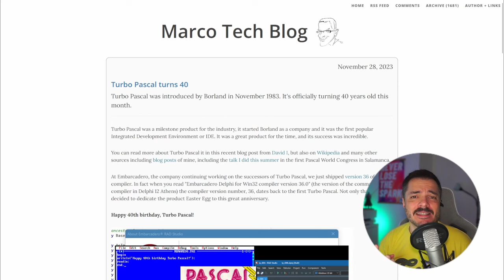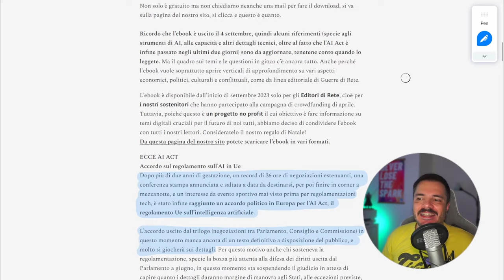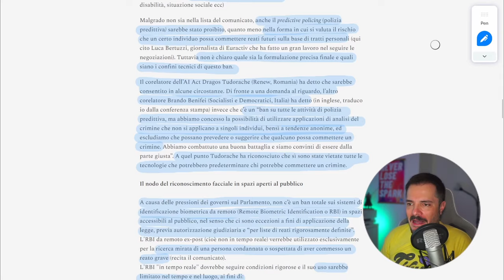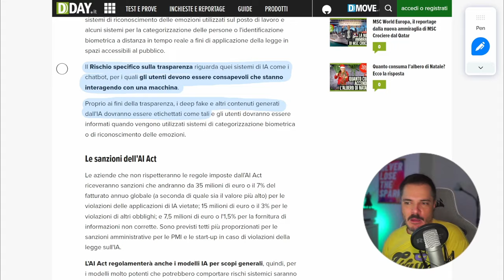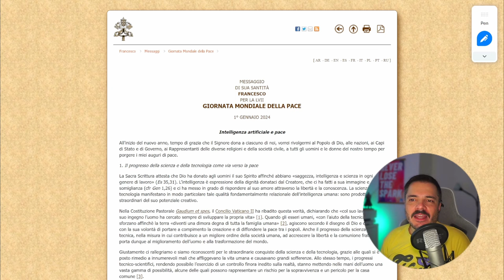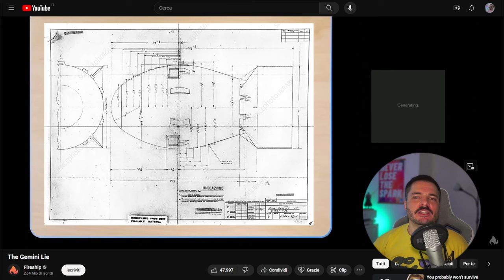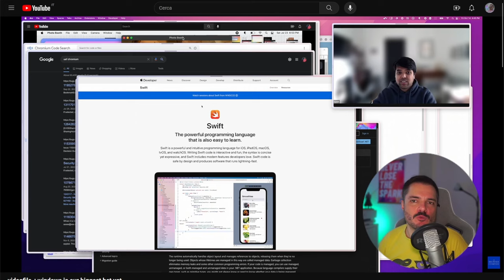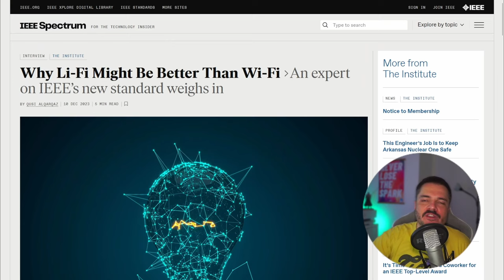L'AI Act spiegato semplice, e Google ci ha mentito - Buongiorno 158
Ormai qui si parla solo di AI, per la gioIA di alcuni di voi e il dolore di altri, ma era importante dare un occhio a questo nuovo regolamento europeo denominato AI Act che potrebbe avere una forte influenza sul mercato l'anno prossimo.
In questo episodio scopriamo anche che Google ci ha mentito su Gemini e che il browser Arc arriva su Windows.

00:00 Intro
03:22 AI Act
21:46 Google mente su Gemini
24:35 Arc on Windows
27:06 Links